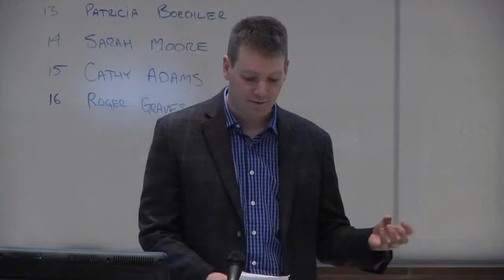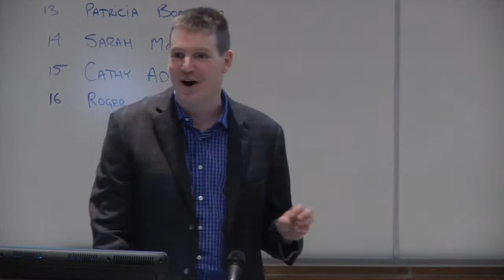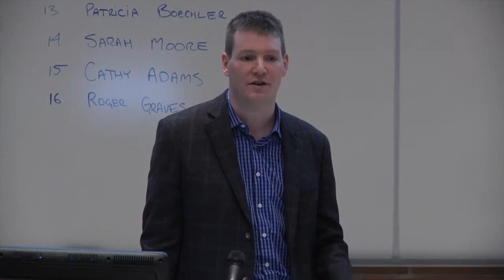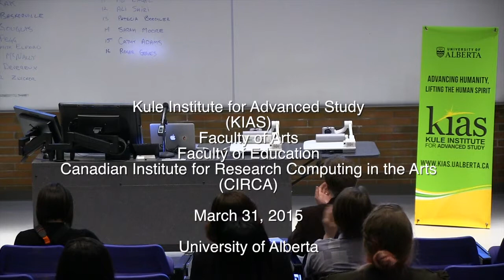Michael McNally. Impact of the Government of Canada’s Web Renewal Initiative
Michael McNally
School of Library and Information Studies

IMPACTS  OF THE  GOVERNMENT OF CANADA’S WEB RENEWAL INITIATIVE

This project examines the impact of Government of Canada's Web Renewal Initiative (WRI). The WRI aims to simplify federal web content; however a significant component of the WRI is eliminating "Redundant, Outdated, and Trivial" (or ROT) content. Using a variety of methods Dr. McNally is investigating the impacts, including what information is eliminated as the Government of Canada significantly reduces its web presence.